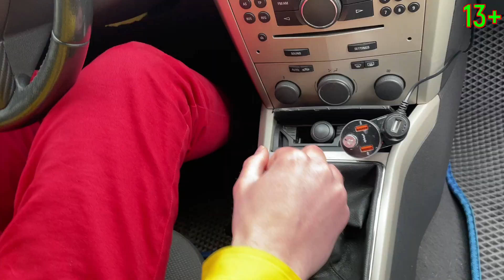Mr. Joe Crashed someone else's Car with a Ball & Ran Away